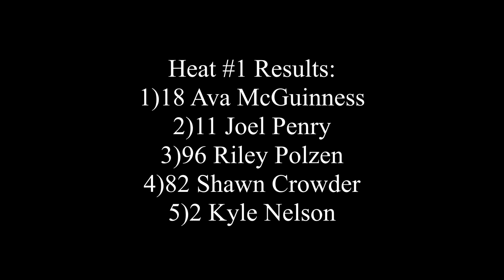Run Your Junk Heat #1 July 13th/2024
Fanside footage of the first Run Your Junk heat race.

Recorded July 13th/2024 at Sutherland Automotive Speedway in Saskatoon.